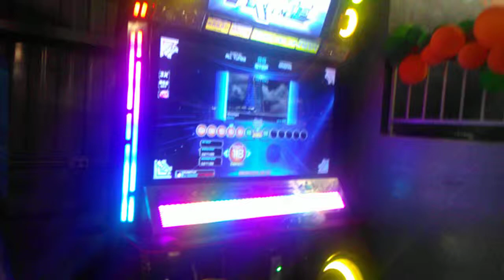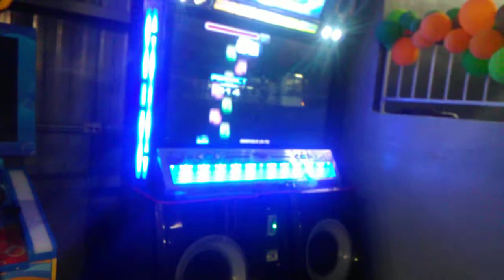Moonlight S18 Alexei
Pump It Up Prime 2015